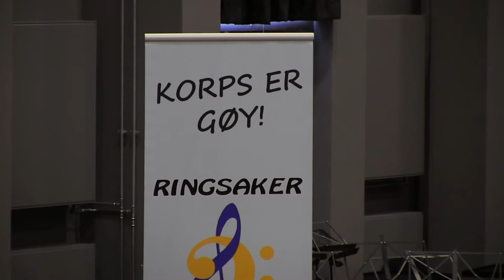Hammartun Skolekorps 2. plass i H/O Mesterskapet 2016 Del 2.